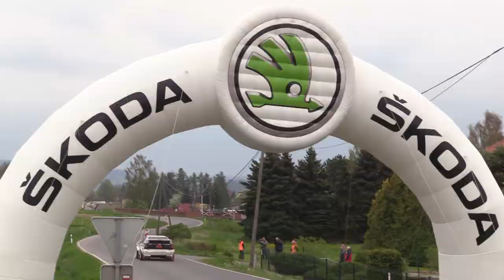30. Historic Vltava Rallye 2022 | 1 | Zippo - Denis Piceno